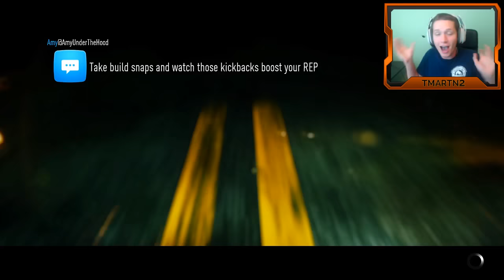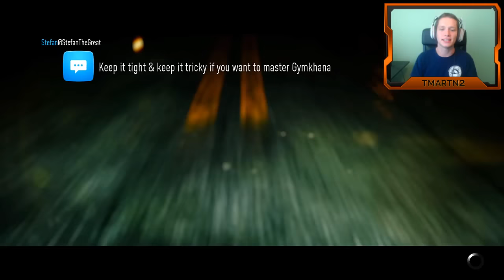Need for Speed - Part 25 - Meeting Ken Block! (Let's Play / Walkthrough / Gameplay)